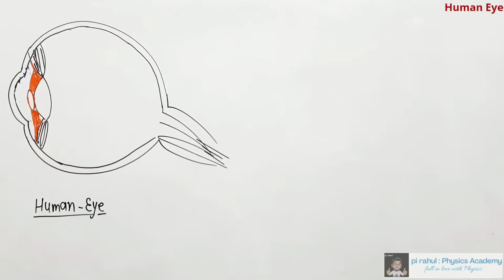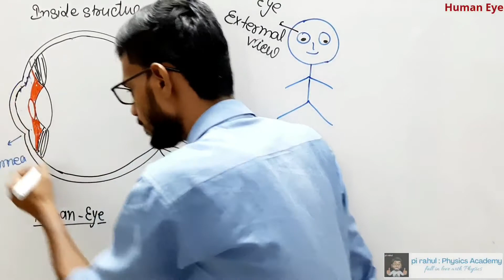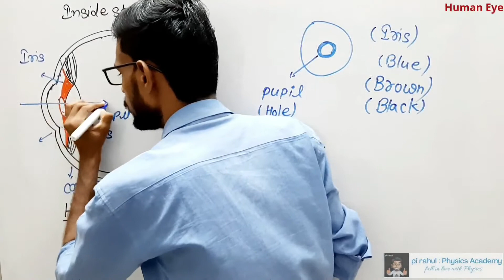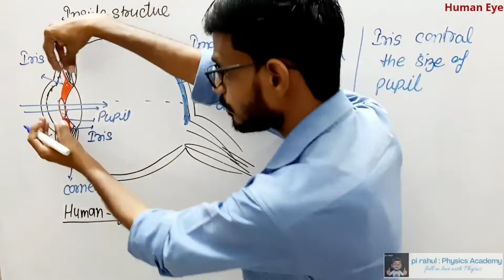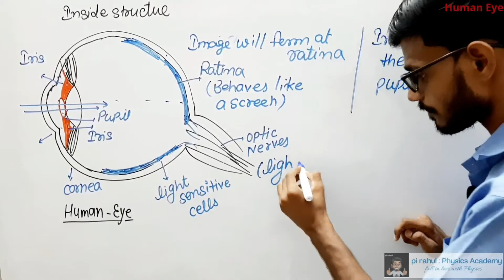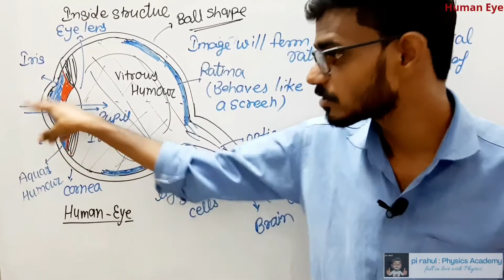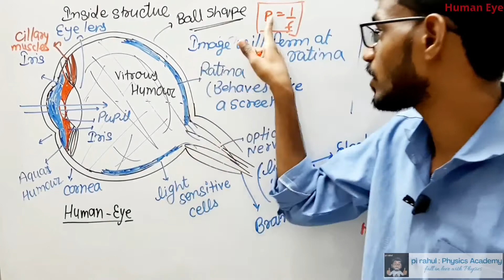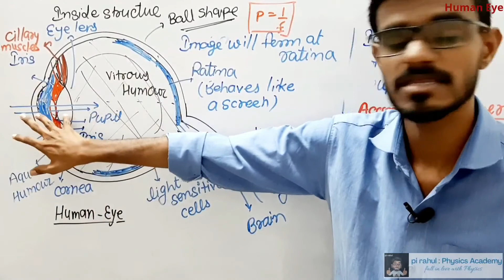Class-10th || Chapter 11 || Human Eye & Colorfull World - 06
Tutorial-06 : Hello dear students in this lecture we will discuss Structure of 'Human Eye'.

@Telegram Group : For pdf notes of chapter and if having any doubt then contact in group